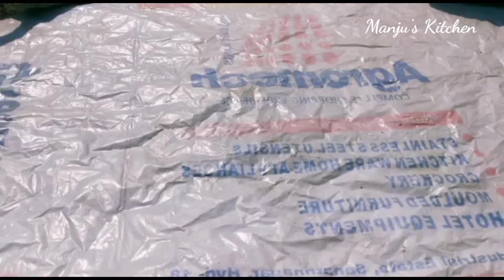sabudana papad recipe /easy గా పెట్టుకోగల సగ్గుబియ్యం మరియు ఆలు తో papads / సగ్గుబియ్యం అప్పడాలు